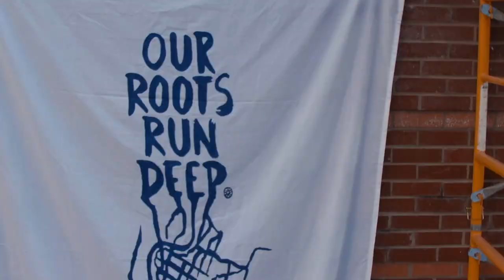Chattanooga FC vs Stumptown Athletic, October 19th at Finley Stadium!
Friends, beer, and soccer—what more could you need?

Join us on October 19th as we host Stumptown Athletic for a friendly match at Finley Stadium! Kickoff is at 6:00 PM. This is our second to last home game of the year, so don't miss your chance to join in on the fun!

Avoid the lines and save by getting your tickets in advance at CFCTIX.COM.